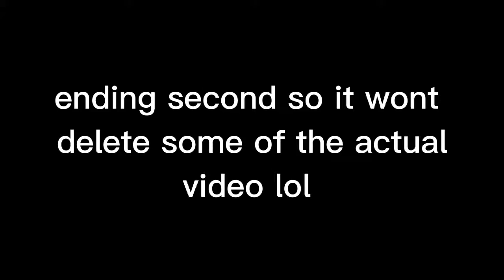good girls go BAD!! (please watch this I really like it 😭)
I literally cannot remember if I have homework or not ngl lol